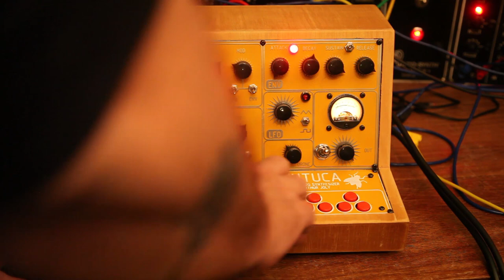DEMO MUTUCA - NO EFXS